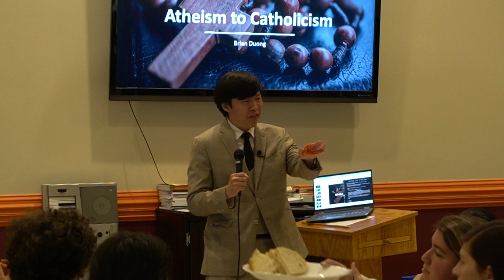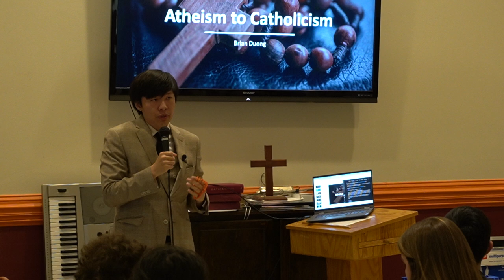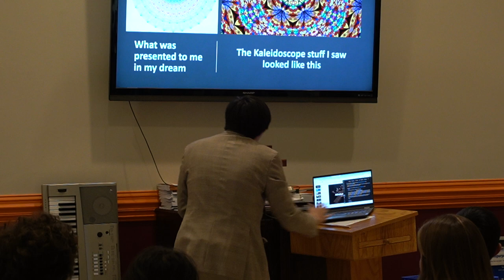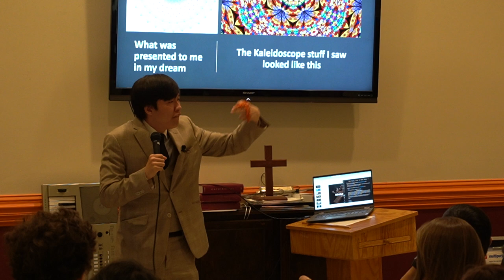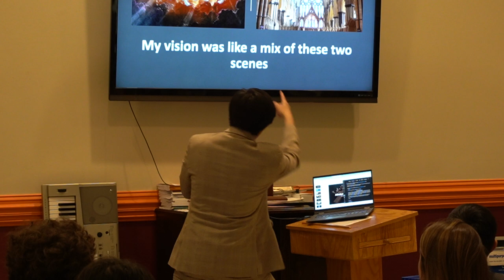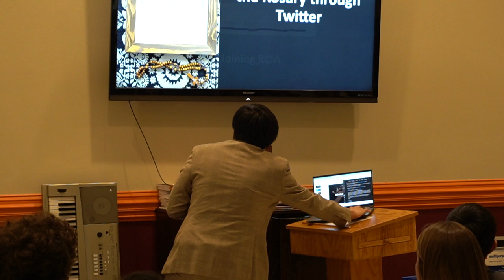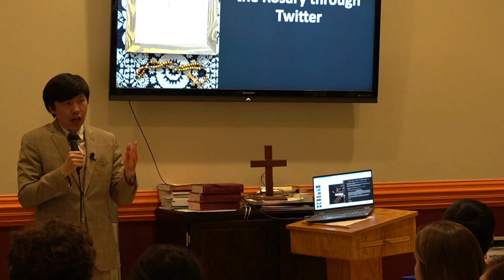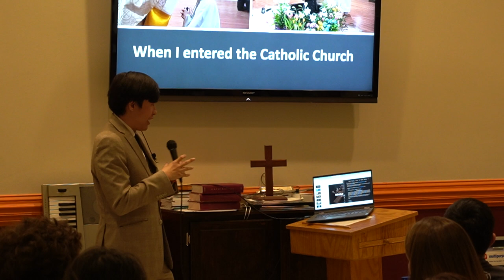From Atheism to Catholicism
Here is a recording of a testimony I gave at my College’s Newman Center about my conversion to the Catholic faith from atheism.

This will probably be my last video (unless I finish my cumulative case Catholicism video in one day which most likely isn’t happening), as I am starting my one month observership at the Monastery soon, and if God calls me to stay there, then this will be my final video - as I will not be connected online or to any outside ministry then. If I ever post another video, then you can be sure that God called me elsewhere or the Monastery made me wait to start the process.

Thank you guys for supporting my videos. I hoped they helped you grow to love the Lord Jesus Christ and the Catholic faith more. I apologize for any errors I have made or if I have every been a stumbling block to the faith to anyone, I ask for your forgiveness for all of my many shortcomings. God bless you all. Christ is LORD and God and the Holy Immaculate Virgin is Our Mother. Pray the Rosary everyday. It has changed my life, and I know Our Lady is the Best of all Mothers and will transform your life to conform to Her SON if you invite Her into your spiritual journey.

All Glory to the Holy Triune God, Perfect and Infinite, Adorable, Beauty of all beauties. The Dynamisms of all dynamism, Perfect Ecstatic Love, Overflowing vital circulation of Self-Diffusive Goodness. All praise to God the Father the Fruitful Source and End of all things, through His Perfect Word, who is the Splendor and Perfect Icon that reflects the Brilliance of the Father, in the Holy Spirit - the Pledge and Blossom of Divine Love, the Kiss of the Father and the Son, bringing the Circle of Divine Love to Full Fruition.